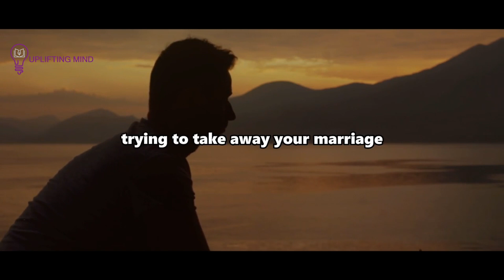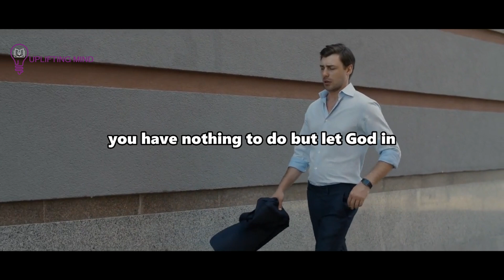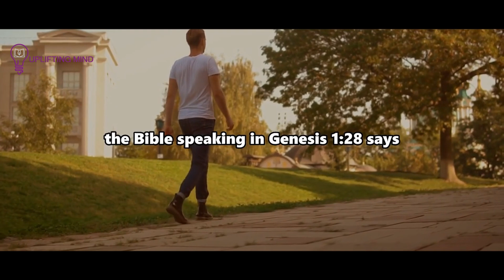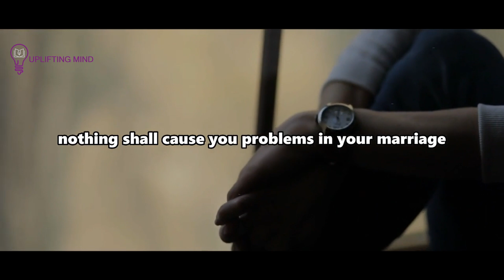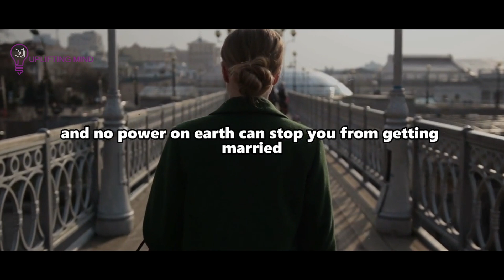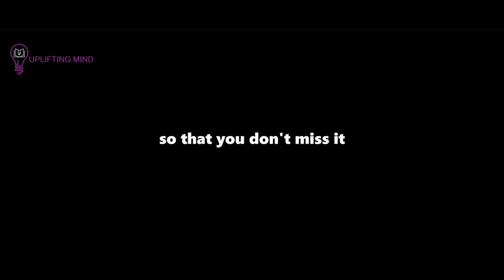God Will Bring Someone Back Again Hold On Don't Let That Person Go Yet